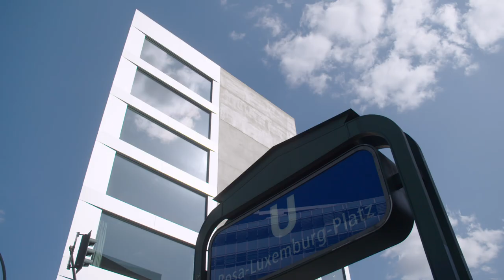Hans Blumenberg zum 100. Geburtstag | Suhrkamp DISKURS #8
Der Philosoph Hans Blumenberg wird oft als großer Unbekannter stilisiert, als Mensch, der allein durch seine Philosophie sprechen wollte. Aber hält eine nähere Betrachtung seiner Biographie dieser geradezu mythologisierten Figur stand? Klar ist: Blumenbergs Denken war stets tief verbunden mit den gesellschaftlichen Gegebenheiten und Entwicklungen seiner Zeit. Dank bisher unerschlossener Archivquellen gewährt Rüdiger Zill in seiner intellektuellen Biographie »Der absolute Leser« erstmals einen umfassenden Einblick in das Leben, die Denkbewegungen und die Ideenentwicklung eines Philosophen, der wie kein zweiter seine Arbeitsschritte akribisch dokumentiert hat.​

Ein Thema, ein Autor: Bei »Suhrkamp DISKURS« spricht jeweils eine Autorin oder ein Autor unseres Verlags mit wechselnden Moderatoren über ein ausgewähltes Thema und ihr bzw. sein aktuelles Buch. Hierbei geht es nicht nur darum, einen Einblick in das Buch zu bekommen, sondern das Gespräch gilt auch dem Nachspüren eines Themas, das Teil der aktuellen gesellschaftlichen Debatte ist.